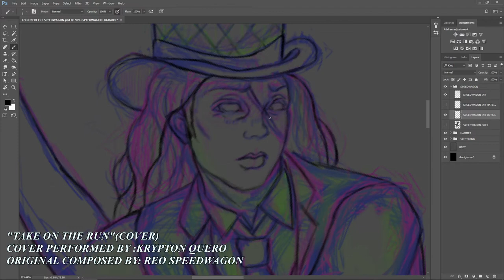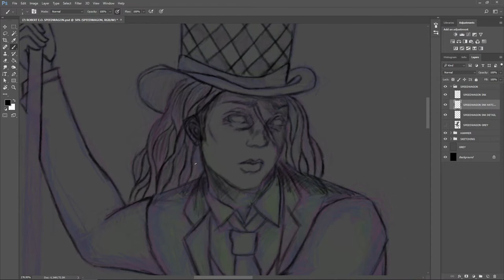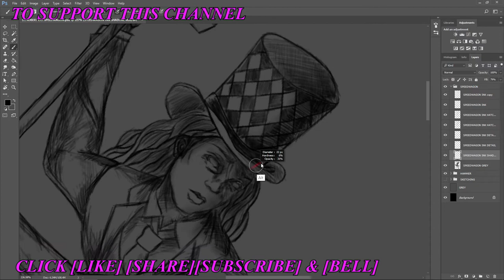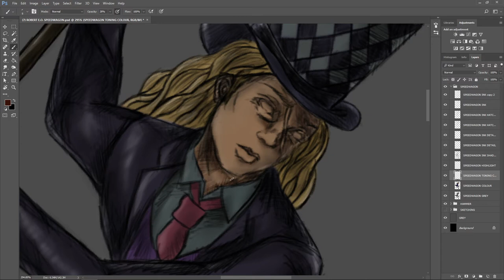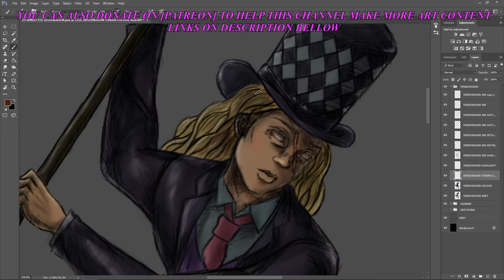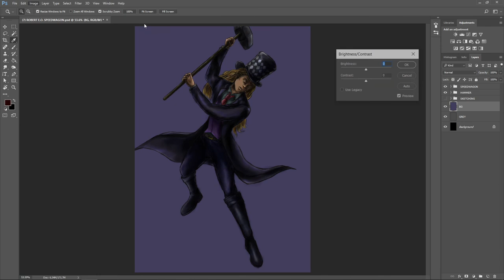ROBERT E.O. SPEEDWAGON ★JOJO FANART★#7【SPEEDPAINT】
★JOJO FANART★ 【SPEEDPAINT】7
Just a fan art of Speedwagon From JoJo Part1 Phantom Blood.

SOFTWARE
★ PHOTOSHOP (DRAWING)
★ NUKE (DIGITAL COMPOSITING)
★SONY VEGAS PRO (EDITING)

★COMISSIONS
★ COLLABS
★SPECIAL REQUEST

"TAKE ON THE RUN"(COVER)
COVER PERFORMED BY :KRYPTON QUERO
ORIGINAL COMPOSED BY: REO SPEEDWAGON

INTRO BG MUSIC:
好漢出座 A FINE FELLOW SHOWS UP (JOJO's BIZARRE OST)
COMPOSED BY: HAYATO MATSUO

Speedwagon voice clip was taken from
"JoJo's Bizarre Adventure Phantom Blood Anime"

Voice Performed by: Yoji Ueda

I don't own Jo Jo's Bizarre Adventure and all the characters in it, this is a Fan art. All rights are belong to Hirohiko Araki Sensei, Shonen Jump, Viz Media. I am doing this just for entertainment and educational purposes only.